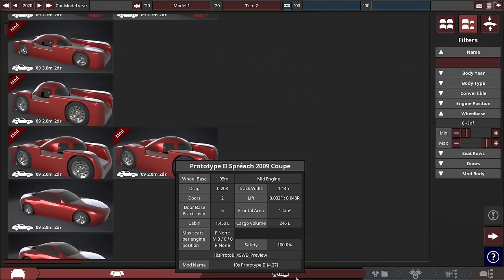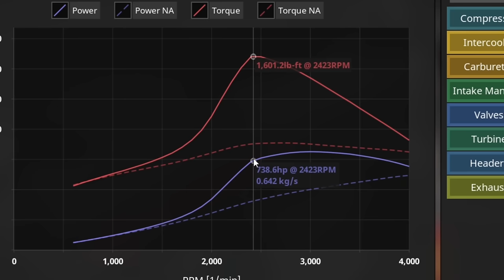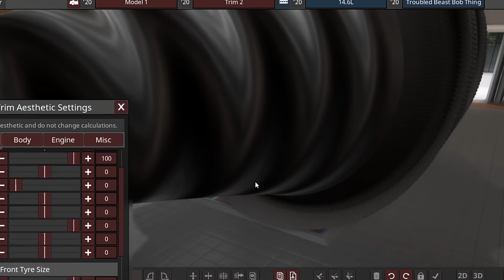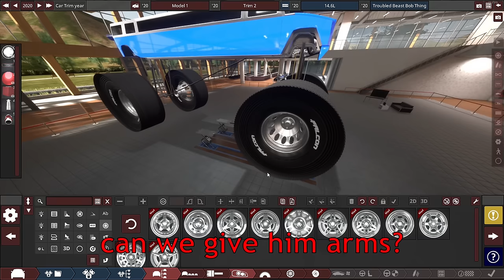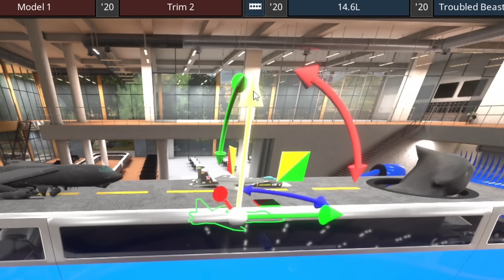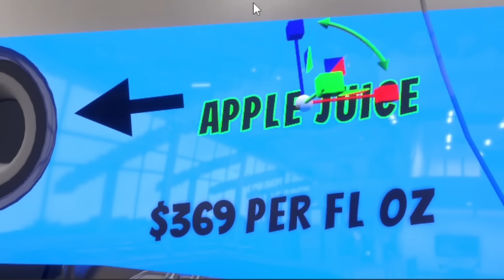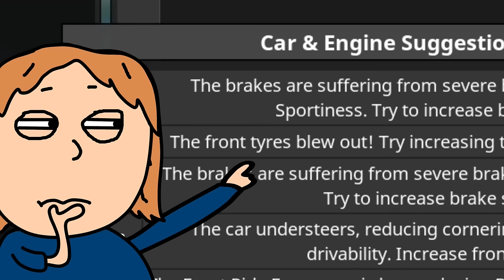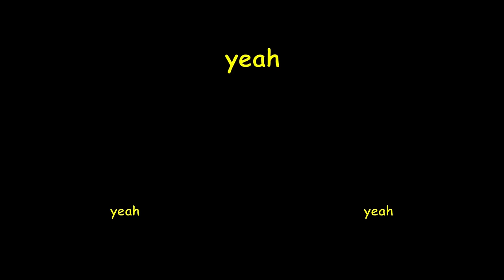I GAVE MY IDIOT FRIENDS CREATIVE CONTROL (BeamMP)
okay, THIS is the worst one we've made